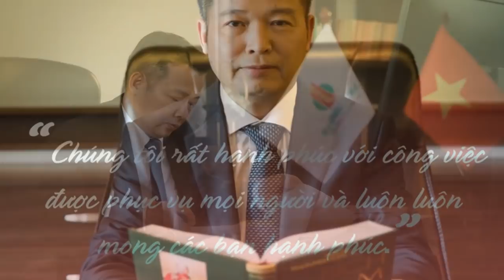Shark Việt Từng Xui Vợ Bỏ Giảng Viên Để Theo Kinh Doanh, Bị Bố Mẹ Mắng Cả Một Buổi Chiều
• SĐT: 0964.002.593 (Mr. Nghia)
Shark Nguyễn Thanh Việt, Chủ tịch Intracom, đã có những chia sẻ về quá trình khởi nghiệp, về việc chọn lựa đầu tư trong Shark Tank Việt Nam và cả chuyện khuyên vợ bỏ nghề giáo để làm kinh doanh, tiện cho việc chăm sóc con.